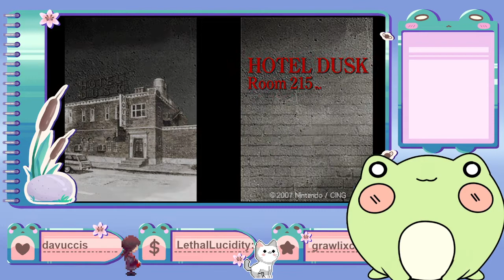Fronge plays Hotel Dusk part 5 - kyle searches for his long lost lover bradley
Originally streamed on March 19, 2022 on Twitch.